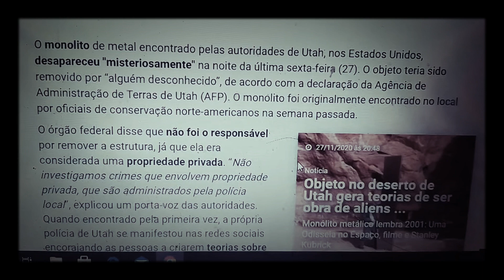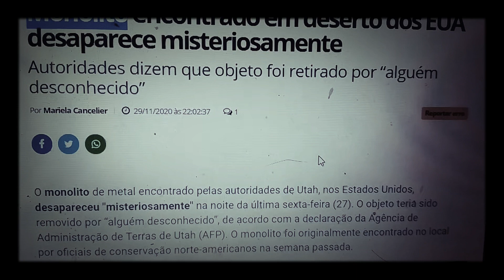Mais notícias sobre o Monólito de Utah, agora ele desapareceu Misteriosamente.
Salve galera, agora vamos ver mais um pouco sobre o misterioso monolito do Deserto de Utah nos E.U.A..O misterioso monólito que foi descoberto na semana passada no deserto de Utah, nos Estados Unidos e que intrigou autoridades locais e pessoas do mundo todo, simplesmente desapareceu.
Ao que parece, o desaparecimento ocorreu no último sábado. Isso porque, Ryan Bacher, piloto de helicóptero que encontrou o objeto, disse que visitou o local na sexta-feira e, quando seu amigo voltou no dia seguinte, não havia mais nada lá.
Isso foi tudo o que sobrou no local em que o monólito se encontrava. Ainda não se sabe quem instalou e agora quem retirou o objeto do lugar.
Em um comunicado, o escritório de gestão de Terras do Estado de Utah disse que não mexeu na estrutura, já que o monólito é considerado propriedade privada. Agora as autoridades locais também investigam o sumiço do objeto.